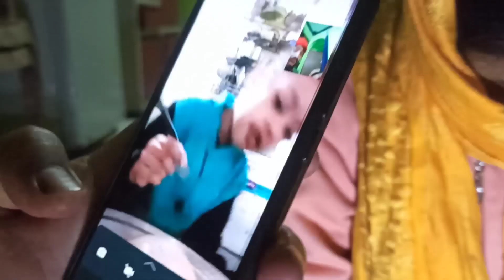चूल्हे की डिश,पार्ट 2।।चूल्हे में बनाया रोस्टेड चिकन।।vlog